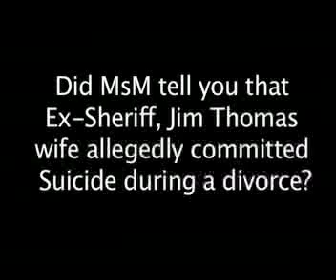MSM Spin Michael Jackson case Lies with Pretty faces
Cameras of William Wagener, On Second Tbought, OST, take you behind the courthouse .  remember all those Pretty Media faces that were DEAD wrong.